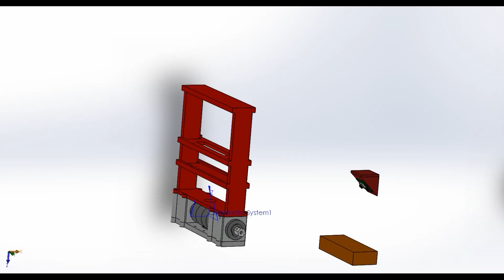Self Balancing Robot | LQR Control | Trajectory Tracking Control Design | JITENDRA SINGH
I worked on a research project to create a Self-Balancing Robot. In this project, I used a model-based control design approach to make the robot balance and follow a specific path. I implemented control techniques like LQR and Feedback Linearization from the scratch, which involved programming a microcontroller in Embedded C and designing Analog circuits. To make sure it worked well, I first tested it in simulations using MATLAB and then tried it out on real hardware
 - LQR Control for Balancing the robot in vertical position
 - Nonlinear trajectory tracking control based on lyapunov function